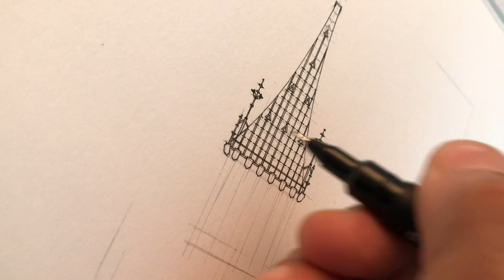Big Ben, London | Realistic Drawing | Preeti Dubey Studio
Drawing Big Ben, London.

Here is the process video of coloring and detailing the elements including shades and shadows. The video includes a snapshot of the reference picture which I used for the drawing. After outlining the draft with pencil, I have used multiple layers of pencil colors to achieve the shading and realism in the drawing. I hope you enjoy the process and find the techniques useful.

Drawing Tools:
- Canson mixed media paper
- Unipin Fineliners
- Prismacolor Pencils
- Lyra Polycolor Pencils
- Faber Castell Brush Pen

INFO:
I am teaching a workshop at Sketching Retreat 2023. Sketching Retreat is a FREE, 6-day virtual event with 30+ video workshops on architectural sketching & drawing.

My Domestika course on drawing: Detailed Architectural Illustration with Realism and Richness.

Preeti Dubey Studio,
Preeti Dubey Design & Artwork Services, Dubai, UAE.